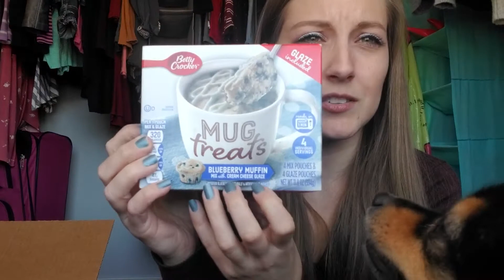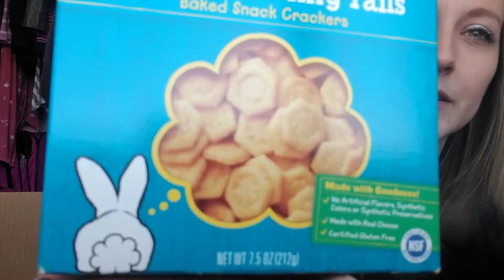Snack with me March 2019, thank God because I am going through a break up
Snack with me, check it out $29.99 monthly on thatdailydeal.com